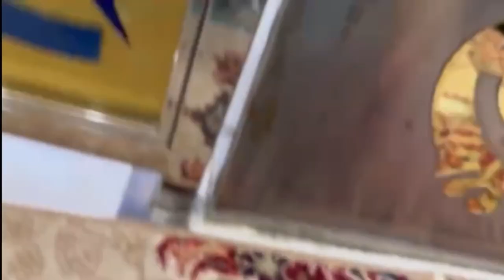Meri Bestfriend ki Gurudwara wali shaadi ♥️♥️ DeepikaAchaudharyvlog